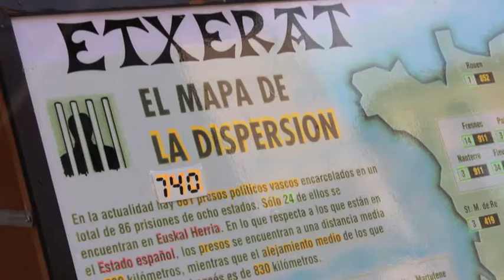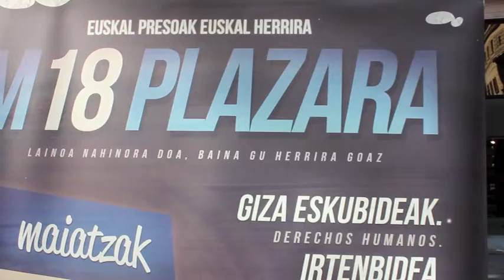Herrirak sakabanaketa salatu du Sabin Etxeko ostiraleroko mobilizazioan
Beñat Zarrabeitiak M18Plazara ekimenan parte hartzera deitu du jendartea